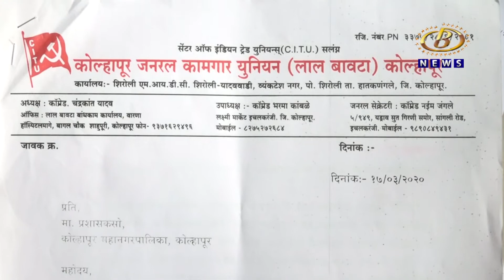महापालिकेकडं ठोक मानधनावर काम करणार्‍या आरोग्य कर्मचार्‍यांना कोव्हिड भत्ता दयावा, लाल बावटाची मागणी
महापालिकेकडं ठोक मानधनावर काम करणार्‍या आरोग्य कर्मचार्‍यांना कोव्हिड भत्ता दयावा, कामाच्या हमीसह विविध सुविधा दयाव्यात, लाल बावटाची मागणी
Channel B